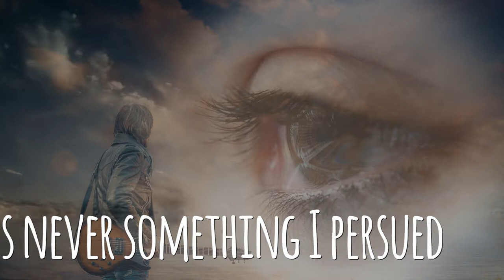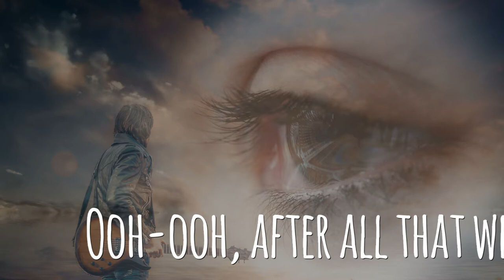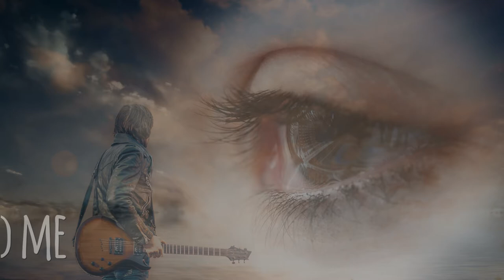Calm after the storm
Ich war in diesen Song schon beim ersten Hören schwer verliebt . . .

Ich habe diesen Titel nur aus Liebe zur Musik und zu diesem Song interpretiert, selbst aufgenommen und produziert. Ich habe kein finanzielles Interesse an ihm.